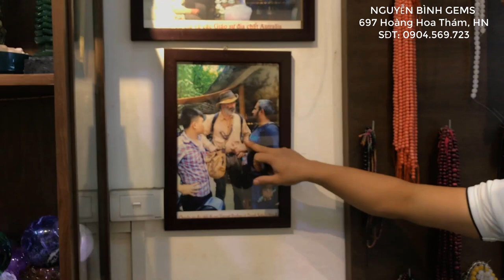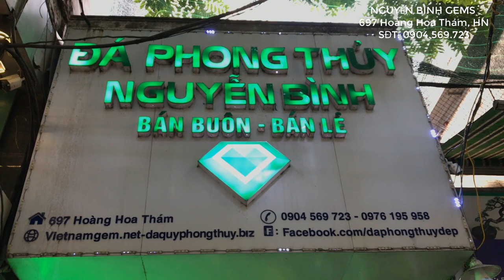CHIÊM NGƯỠNG CÂY HỒNG ĐÀO THẠCH ANH ĐANG GIỮ KỶ LỤC VỀ KÍCH THƯỚC VÀ THẨM MỸ - ĐÁ QUÝ PHONG THỦY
Cây đào tiên Thạnh anh hồng rất quý và những kỹ thuật đá quý phong thủy chính phái
- NGUYỄN BÌNH GEMS
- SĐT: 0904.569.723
- 697 HOÀNG HOA THÁM, HN
- vietnamgem.net